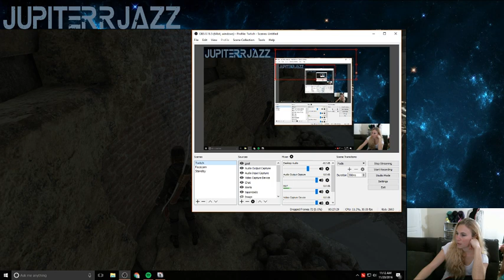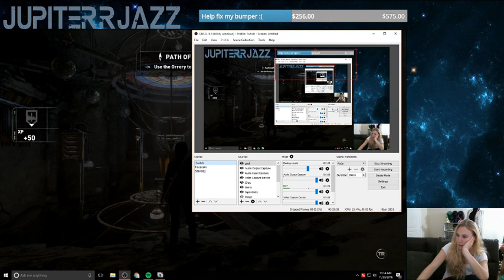Tomb Raider - 100% More Sunday (Part 2)